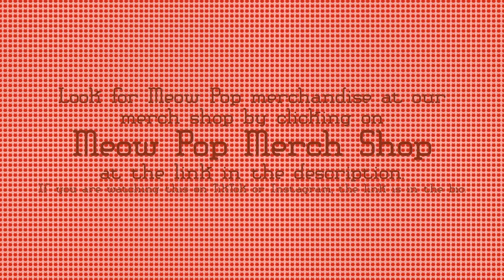Meow Pop #001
Welcome to Meow Pop, an animated montage of music and feline cuteness.